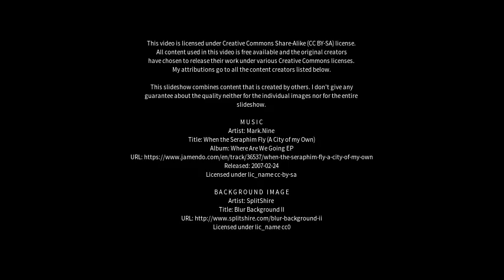Best places to visit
Best places to visit - Gol Gol (Australia) Best places to visit - Slideshows from all over the world - City trips, nature pictures, etc.